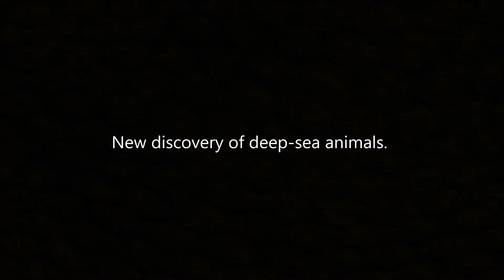New Discovery of Deep-Sea Animals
Today on TTV we take a look at what hangs around the deep depths of the ocean and see what research is taking place in this "alien" world. Links to to deep see exploration sights below for more info on this topic.